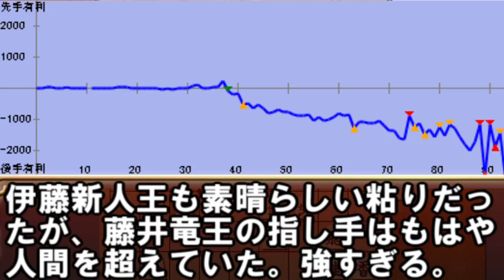藤井聡太竜王 VS 伊藤匠新人王 「何でこんな手指せるの？」高見七段・深浦九段も驚愕！新人王戦記念対局ハイライト（主催：しんぶん赤旗）